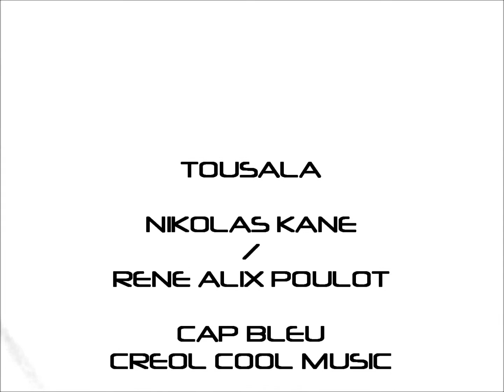01 TOUSALA ALIX POULOT with Nikolas Kane